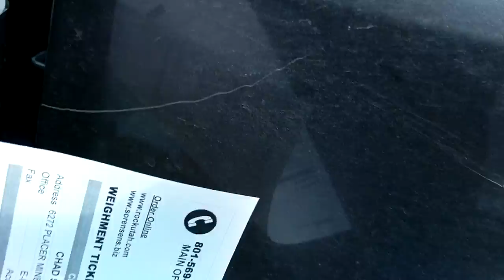WE'RE CRAZY ENOUGH TO BUY ALMOST EVERYONE IN THE STORE!!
I finally found them! When I was a kid I LOVED Clearly Canadian and I've always wanted them to come back. Well, my wish came true because we found a store that carries them! We were crazy enough to buy almost every bottle they had in the store! My kids tried them for the first time and their reactions were hilarious! We also found a new park right next to the mountains that was EPIC! Also, we are THIS CLOSE to 15,000 subscribers, so THANK YOU!